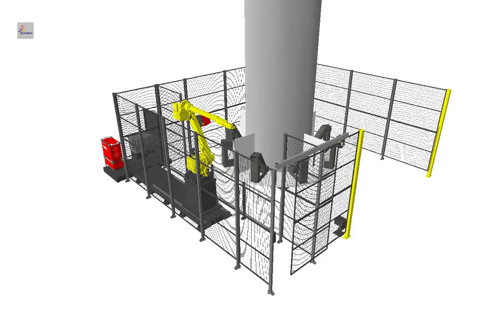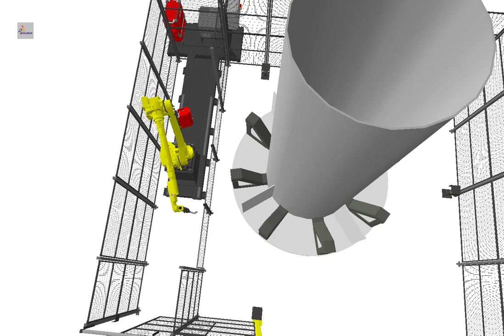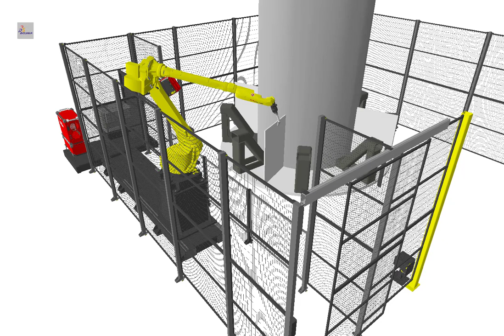Holtec inner shell